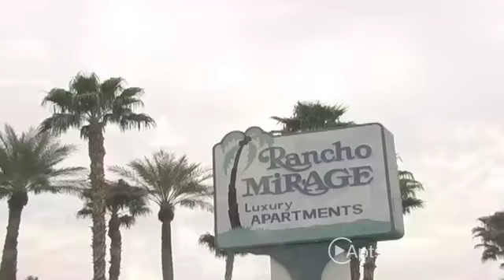ForRent.com Rancho Mirage Apartments in Las Vegas, NV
Rancho Mirage Apartment Homes offers spacious one and two bedroom apartments featuring two pools and an indoor spa, a club house with a fitness center, energy-efficient kitchens with butler's pantry, and private patios and balconies with storage. Rancho Mirage demonstrates high standards and sincere concerns for the quality of life for their residents. Our lush landscaping and spacious apartment homes makes Rancho Mirage a lovely place to call home. View these apartments for rent online at ForRent.com